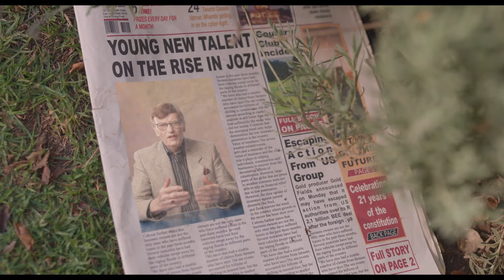Lokprent: Blits-Bulletin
Stroom Blits-Bulletin nou op AfriForumTV.